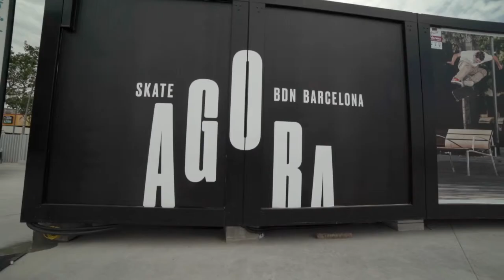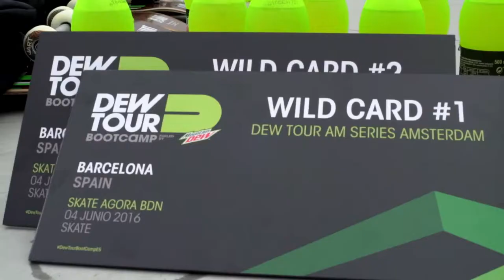Mountain Dew - Dewtour Bootcamp Barcelona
¡Síguenos y no te pierdas nada!